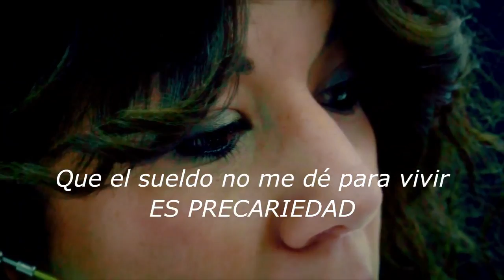ING DIRECT, hori da prekarietatea